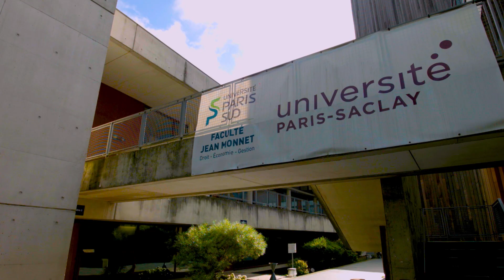POLETHIS, présentation | l’Université Paris-Saclay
POLETHIS Conseil pour l’éthique de la recherche et l’intégrité scientifique « Il ne s’agit pas de créer des normes ou de prescrire quoique ce soit, l’important c’est d’animer la réflexion », Emmanuel Hirsch, Président du POLETHIS de l'Université Paris-Saclay